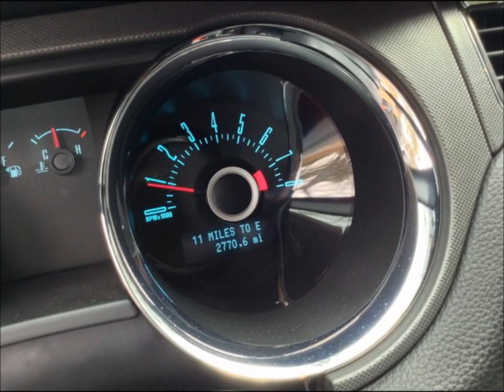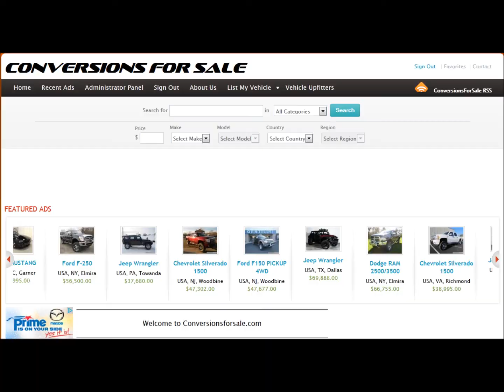2013 Ford Mustang GT Fastlane Stage 2 For Sale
Click on the link above for additional information about this vehicle.  We are not a dealer, but a listing site that has awesome modified cars/trucks for sale.